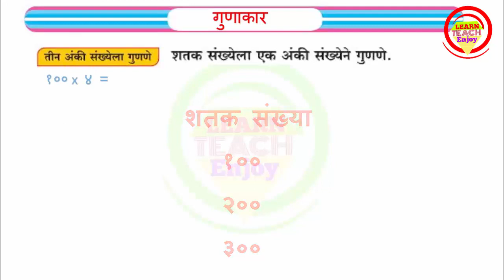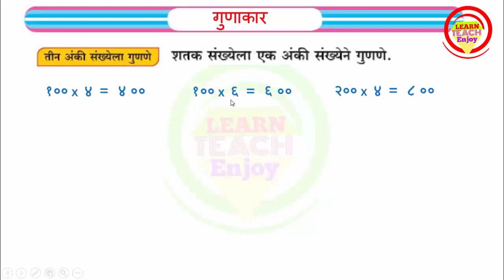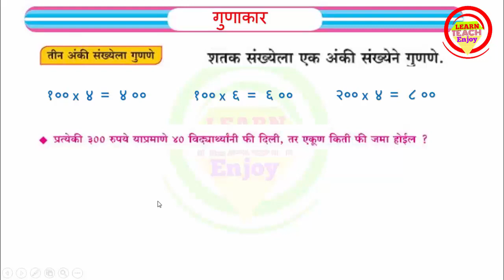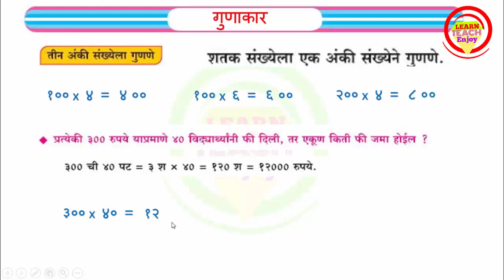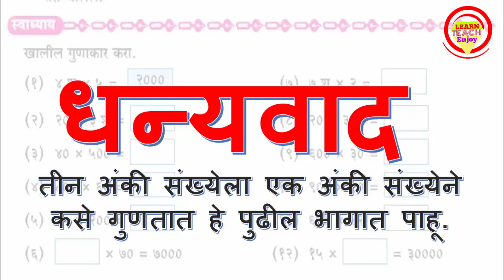गुणाकार : शतक संख्येला एक अंकी संख्येने गुणणे | विषय गणित इयत्ता ४ थी | Gunakar 4th std. P.No.29/30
गुणाकार तीन अंकी संखेला एक अंकी संख्येने गुणणे | विषय गणित  इयत्ता ४ थी | Gunakar 4th std.

गुणाकार भाग १ उजळणी  | विषय गणित | इयत्ता ४ थी | Gunakar bhag 1 Ujalni 4th class page no 29

आहाराची पौष्टिकता इयत्ता ४ थी | भाग १ | विषय परिसर अभ्यास १ | Aaharachi Paustikta 4th Class lesson 7

आहाराची पौष्टिकता इयत्ता ४ थी | भाग २ | विषय परिसर अभ्यास १ | Aaharachi Paustikta 4th Class lesson 7

अन्नातील विविधता इयत्ता ४ थी | भाग २ | विषय परिसर अभ्यास १ | Annatil Vividhata 4th Class lesson 6

अन्नातील विविधता इयत्ता ४ थी | भाग १ | विषय परिसर अभ्यास १ | Annatil Vividhata 4th Class lesson 6

घरोघरी पाणी | इयत्ता ४ थी | भाग २ | विषय परिसर अभ्यास १ | Gharoghari pani 4th Class  part 2 lesson 5

घरोघरी पाणी | इयत्ता ४ थी | भाग १ | विषय परिसर अभ्यास १ | Gharoghari pani 4th Class  part 1 lesson 5

पिण्याचे पाणी | इयत्ता ४ थी | विषय परिसर अभ्यास १ | भाग १ | Pinyache pani 4th | part 1 lesson 4

पिण्याचे पाणी | इयत्ता ४ थी | विषय परिसर अभ्यास १ | भाग २ | Pinyache pani 4th | part 2 lesson 4

पिण्याचे पाणी | इयत्ता ४ थी | विषय परिसर अभ्यास १ | भाग ३ | Pinyache pani 4th | part 3 lesson 4

साठवण पाण्याची | इयत्ता ४ थी | विषय परिसर अभ्यास १ | भाग २ | Sathwan Panyachi  4th | part 2 lesson 3

साठवण पाण्याची | इयत्ता ४ थी | विषय परिसर अभ्यास १ | भाग १ | Sathwan Panyachi  4th | part 1 lesson 3

Words from Letters page no 4 | English 4th Class | Read aloud the names of the letters on the cards

संतांची कामगिरी | विषय परिसर अभ्यास २  | इयत्ता ४ थी | भाग १ | Santanchi Kamgiri 4th Std Part 1

संतांची कामगिरी | विषय परिसर अभ्यास २  | इयत्ता ४ थी | भाग २ | Santanchi Kamgiri 4th Std Part 2

प्राण्यांचा जीवनक्रम | इयत्ता ४ थी | विषय परिसर अभ्यास १ | भाग १ | Pranyancha Jivankram 4th | part 1

प्राण्यांचा जीवनक्रम | इयत्ता ४ थी | विषय परिसर अभ्यास १ | भाग २ | Pranyancha Jivankram 4th | part 2

Follow  the  above link to see my channel.

follow the above link to see my Facebook page

Search my Channel on Telegram "Learn Teach Enjoy"
शिक्षक, पालक व विद्यार्थीमित्रांसाठी उपयुक्त चॅनल

Learn Teach Enjoy